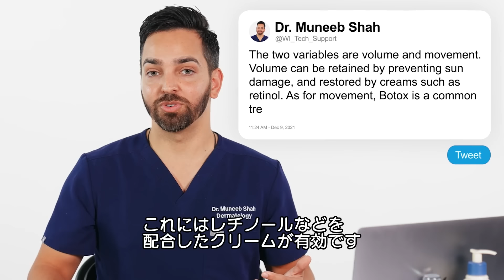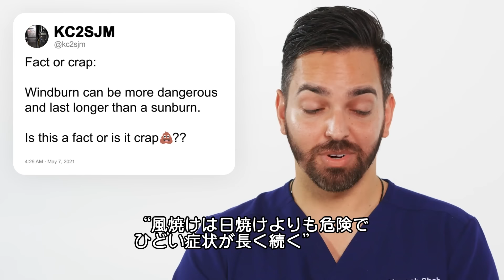皮膚科医だけど質問ある？ | Tech Support | WIRED Japan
皮膚科医のムニーブ･シャーが「Tech Support」（テックサポート）に登場し、インターネット上の皮膚に関する質問に回答する。